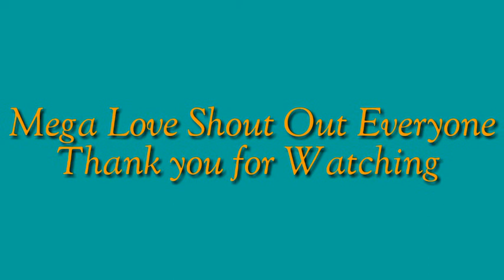Passport Releasing ll Philippine Embassy Kuwait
Thank you so much Lord God na received kna passport ko after long time of processing and waiting.